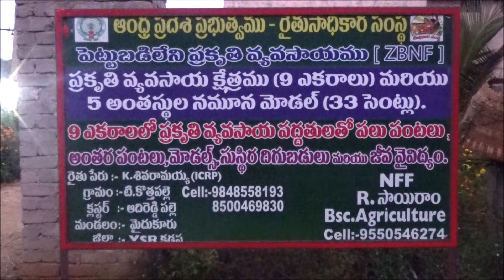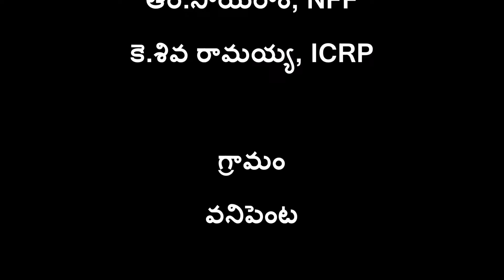Success story of NFF Sai ram 5 Layer Model ZBNF kadapa district